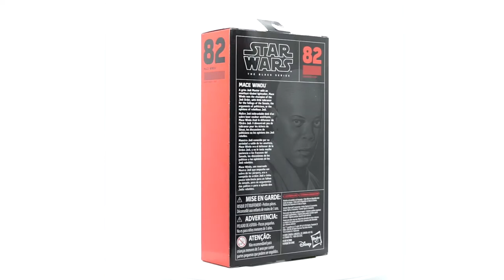STAR WARS BLACK SERIES COUNT DOOKU Y MACE WINDU UNBOXING EN ESPAÑOL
Hoy les hago otro double feature unboxing de dos figuras de las precuelas de Star Wars.